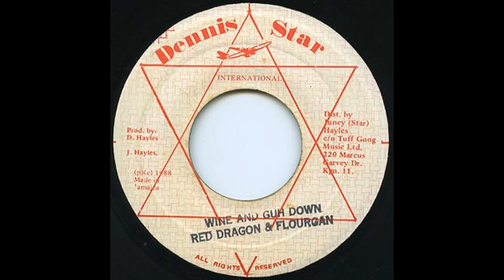Red Dragon & Flourgon - Wine And Guh Down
Format : 7inch
Artist : Red Dragon, Flourgon
Title  : Wine And Guh Down
Label : Dennis Star
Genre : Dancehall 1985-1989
Approx. year : 1988